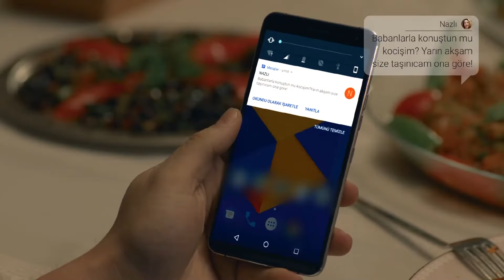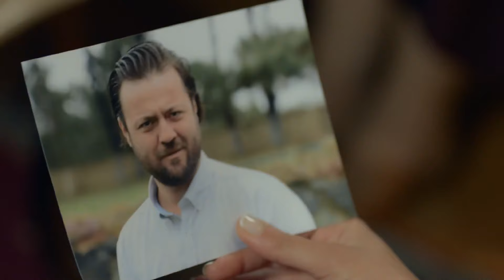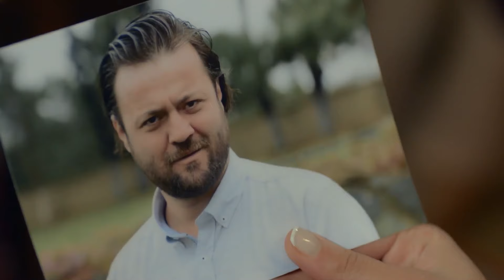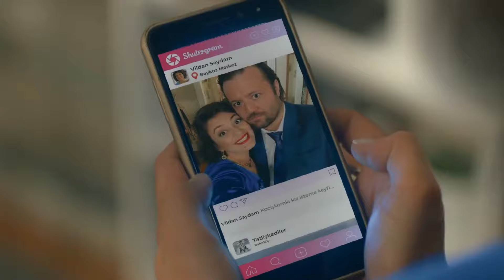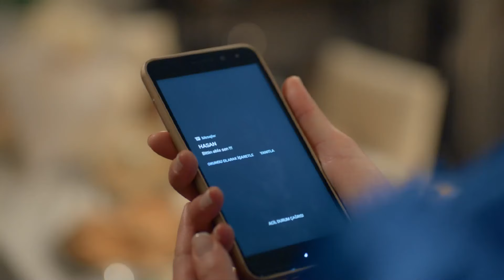En Sevilen Okan Sahneleri - Kazara Aşk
Okan'ın sevilen sahneleri. YALAN BİZİM GENİMİZDE VAR!

Karadeniz ailesinin biricik kızları Şimal, üniversiteden mezun olmak üzeredir. İstanbul’da okumak için güçlükle ikna ettiği babası Dursun, annesi gibi gördüğü ablası Emine ve abisi Miraç, onun mezuniyet törenine katılmak üzere Artvin’den yola çıkarlarken, Şimal ise bambaşka bir heyecanın içindedir. Sevdiği adam Kenan’ı babasıyla tanıştırmak ve onun da onayını alarak Kenan’la evlenmek istiyordur. Sonra da en yakın arkadaşı Aslı ile birlikte kendi seramik atölyelerini açacak, hep hayalini kurduğu hayatı yaşamaya başlayacaktır. Ancak Şimal’in hayatı hiç de hayal ettiği gibi ilerlemez. Geçirdiği bir ‘kaza’ ve bu kaza sonrası ailesine söylemek zorunda kaldığı ‘bir yalan’, hayatını bambaşka bir yöne savurur. Çünkü bu kaza ve yalan yüzünden Şimal’in yolu Civan ile kesişir.

Gaziantepli Saydam ailesinin oğlu ve ailenin sahip olduğu büyük cam şirketinin iki veliahtından biri olan Civan ise o sırada onun yaşam şeklini beğenmeyen babası Tahsin’e ve annesi Neval’e onların istediği gibi bir evlat olduğunu ispat etmek zorundadır. Bunu başaramazsa başına geçme hayalleri kurduğu şirketi abisi Okan’a kaptıracaktır.

Şimal ve Civan, Kendi ailelerini hayal kırıklığına uğratmamak için bir oyun oynamaya karar verirler. Ancak bu oyun hiç de onların planladığı gibi ilerlemez. Şimal ile Civan, kendi kontrollerinden çıkan bu oyunun dizginlerini yeniden ele geçirmeye çabaladıkça kendilerini büyük olayların içinde bulurlar. O kaza ve söylenen yalandan sonra artık ne Şimal ve ailesi, ne de Civan ve Saydam ailesi için hiçbir şey eskisi gibi olmayacaktır….

OYUNCULAR
Sude Zülal Güler
Ümit Kantarcılar
Uğur Çavuşoğlu
Servet Pandur
Selin Işık
Sadi Celil Cengiz
Aycan Koptur
Burak Tamdoğan
Deniz Altan
Burakhan Yılmaz
Ali Haydar Çataltepe
Öykü Candanadam
Çağdaş Tekin
Nermin Aslan
Nalan Örgüt
Billur Pınar Yılmaz

Yapım: Koliba Film
Yapımcı: Ata Türkoğlu
Senaryo: Bekir Baran Sıtkı, Rana Mamatlıoğlu
Yönetmen: Sadullah Celen